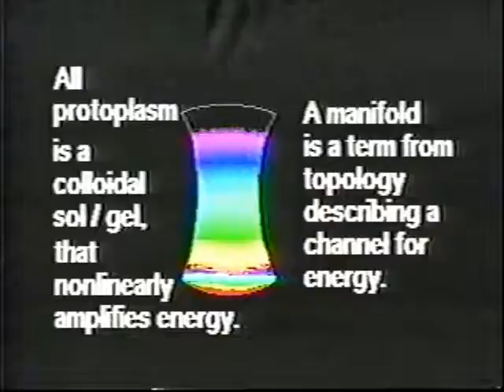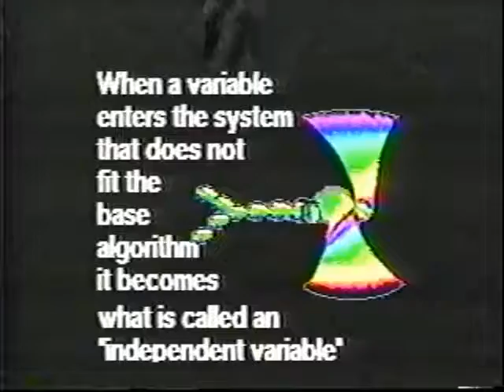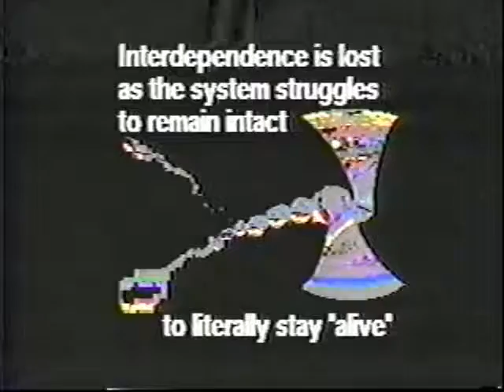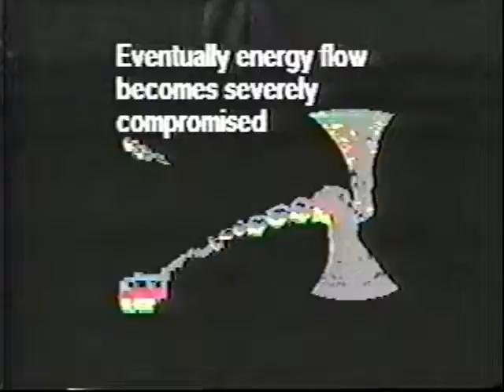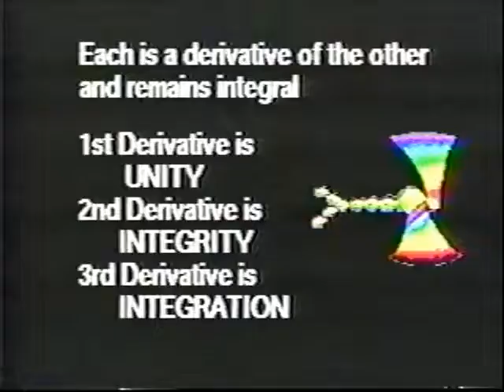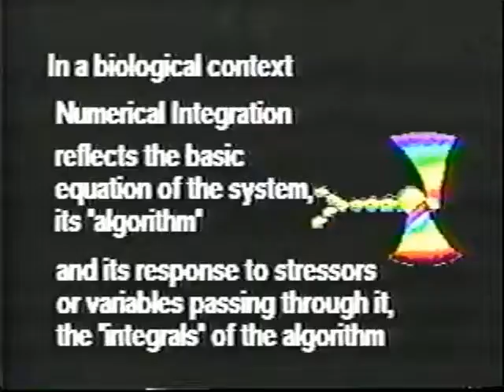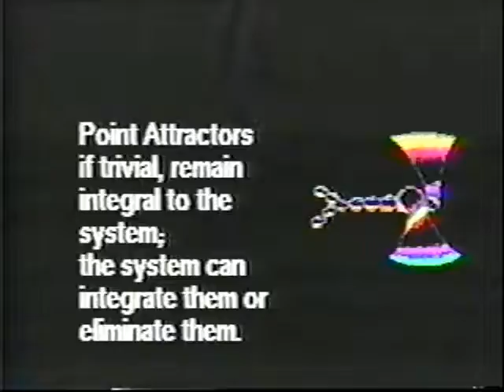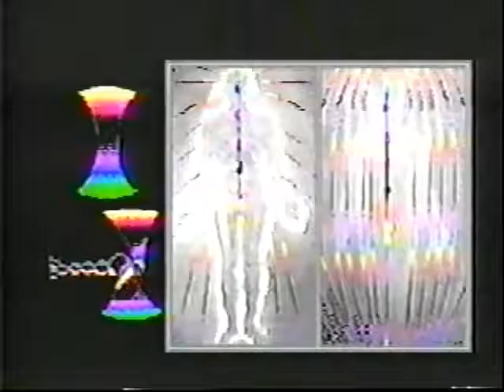UNISA - A MATHEMATICAL THEORY OF OPTIMUM HEALTH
A mathematical theory of optimal health that applies to all natural systems and all living systems, including the human body (or as one of Dr. Hollands medical students described it "4000 years of science and philosophy condensed into a 20 minute video).